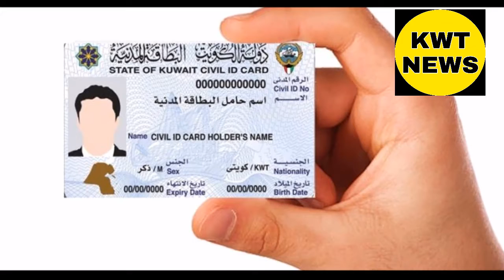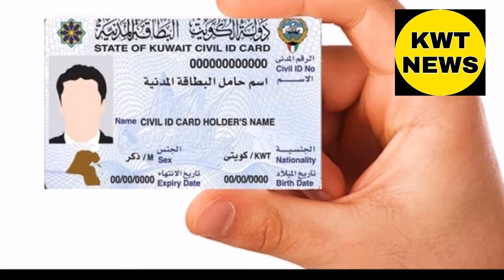Kuwait khabar,kuwait breaking,kuwait civil id news,today breaking news kuwait